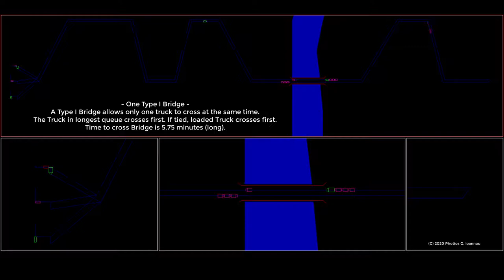One Type-I Bridge. Longer Truck line has Priority. Crossing time = 5.75 min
Stroboscope Simulation Example: Bridges - Earthmoving for Constructing a Dam must Cross a River
Civil and Environmental Engineering Department, University of Michigan

Problem Statement

An earthmoving contractor needs to move 200,000 m3 of soil for the construction of a
dam. The haul/return route from the borrow area to the dam crosses over a small river.
Because the existing bridge cannot support heavy trucks, the contractor must provide new
temporary low-cost bridge(s) for his trucks to cross over. The bridge construction work
will be undertaken by a specialty subcontractor.
The bridge subcontractor can install either Type I or Type II bridges. A Type I bridge
costs $95,000. It can hold only one truck at a time and the truck must pass very slowly. It
takes 1.75 minutes for a truck to cross over. A Type II bridge costs $165,000 and can
hold up to six trucks at the same time. Because the bridge is narrow, multiple trucks must
be traveling in the same direction and separated by at least 0.30 minutes from each other.
The total time for a truck to cross a Type II bridge is also 1.75 minutes.
The road from the borrow to the bridge is 2.3 km long. It descends at a 4% grade and has
a rolling resistance of 7%. The road from the bridge to the dam is 1.7 km long. It ascends
at a 6% grade and has a rolling resistance of 4%. The density of the loose soil moved is
1690 kg/m3.

For this job the contractor plans to use the following loaders and trucks:

Loaders (Two types)
Model: CAT 936E
Machines available: 2
Bucket Size (m3): 2
Soil loaded in loader’s bucket, S (m3):  Bucket Size * N[1,0.05]
Time to load a scoop of soil in truck (min): 0.40+0.05S
Cost ($/hr) 45
Model: CAT 950E
Machines available: 1
Bucket Size (m3): 2.4
Soil loaded in loader’s bucket, S (m3):  Bucket Size * N[1,0.04]
Time to load a scoop of soil in truck (min): 0.43+0.035S
Cost ($/hr): 62

Trucks (Two types)
Model: CAT 769C
Machines available: 8
Capacity (m3): 23.6
Mass when empty (kg): 31,178
Flywheel Power (kW): 336
Transmission efficiency: 0.82
Retarding power (kW): 434
Max. speed (km/hr): 75
Actual speed (km/hr): Calc. speed *N[1,0.03]
Dumping time (min): 1
Maneuvering time at loading area (min): 0.6
Cost ($/hr): 117
Model: CAT 773B
Machines available: 3
Capacity (m3): 34.1
Mass when empty (kg): 39,396
Flywheel Power (kW): 485
Transmission efficiency: 0.84
Retarding power (kW): 526
Max. speed (km/hr): 62
Actual speed (km/hr): Calc. speed *N[1,0.02]
Dumping time (min): 1.12
Maneuvering time at loading area (min): 0.72
Cost ($/hr): 175

Loading, Hauling, and Dumping Considerations

Before a truck can be loaded with soil it must maneuver into position. After this time
passes the loader starts putting scoops of material into the truck.
The time for a loader to place one scoop of material into a truck has a fixed component
and a variable component that is proportional to the amount of soil actually loaded.
Trucks are loaded with soil for as long as the amount of empty space in the truck exceeds
one half of the loader’s bucket size. Thus, the last scoop must bring the loaded material to
at least within half a loader’s bucket from the truck’s capacity. Occasionally, the total
material loaded may exceed the capacity of the truck (this is acceptable).

The speed of a truck on any given route is determined on the basis of engineering
calculations (instead of using rimpull or retarding curves). Trucks are assumed to travel at
constant speed (acceleration and deceleration times are disregarded). The calculated
speed is adjusted for random variability as shown by the equipment data above.

Trucks cannot dump material at the dam without the help of a spotter. There is only one
spotter and she can only pay attention to one truck at a time.

The Contractor’s Decision Problem

The earthmoving contractor needs to decide:
·  The type and number of bridges that gives the lowest project cost
·  The most efficient Bridge Crossing Policy
·  The corresponding total cost and time to complete the project.
The animations shown here investigate several alternatives, using one or two Type I or Type II Bridges, and different bridge crossing policies. These animations verify that the model works correctly and make it easy to communicate the findings to others.